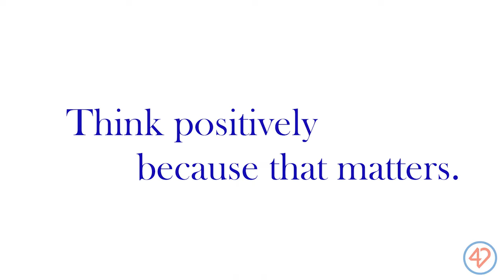S4K Moments: What You Say Has The Power To Create (from Tanya Chisholm)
Actress Tanya Chisholm challenges us to listen to how we talk about ourselves, as what we say about ourselves has the power to create who we are.

Follow Tanya Chisholm: @tancandy

Follow Stand4Kind on Instagram and Facebook: @stand4kind

Take a Stand4Kind. Start a Stand4kind club in your school. Report acts of kindness at stand4kind